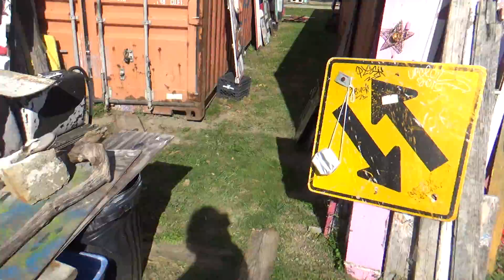Heidelberg Project (Part 1)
I went to Detroit for a field trip, these are the videos I filmed while there.